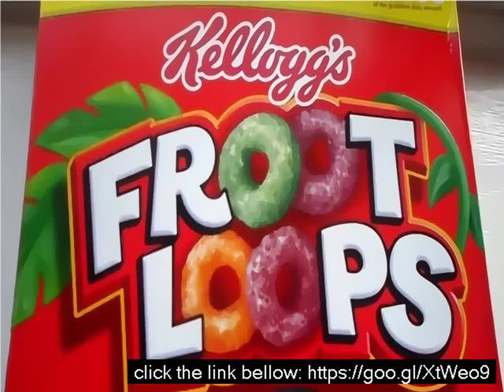Where to buy fruit loops